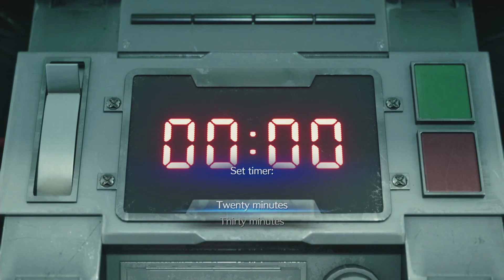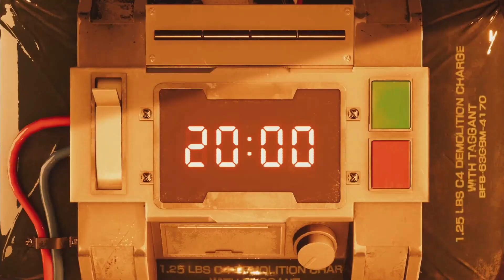Final Fantasy 7 Remake | Boss Fight | Scorpion Sentinel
This is my first time facing this guy and playing this game, So far it's dammm fun. This Is my Boss fight series for this game, Where I face bosses for the 1st time and beat them or face them again for more of a challenge.